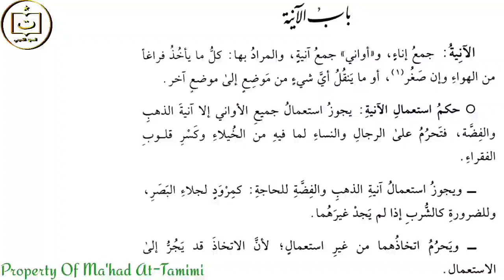Hukum Wadah Emas dan Perak | At-Taqrirotus Sadidah Part 17 | Ustadz Tamim Mulloh UTM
Ngaji Fiqih
Ngaos Fiqih
At-Taqrirotus Sadidah
Ngaji
Ma'had At-Tamimi